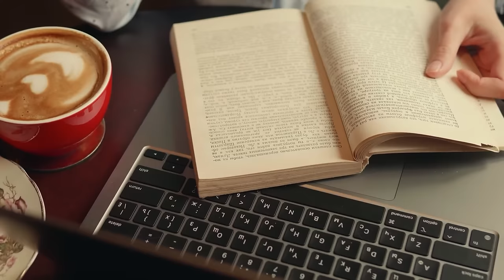LAGU CAFE AKUSTIK " Waktu Yang Salah " | FULL ALBUM TERBARU 2024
Kopi pagi penuh energi!!!
Anda akan merasakan momen-momen bahagia dan manis dengan melodi gitar lembut yang dibawakan oleh penyanyi-penyanyi hot.

Bergabunglah dengan kami untuk menjelajahi dunia romantis musik Akustik. Nyalakan musik dan benamkan diri Anda dalam melodi manis untuk membuat hidup lebih menarik dan bermakna!
Terima kasih telah bergabung di channel "Lagu Cafe"
© Ikuti lagu Cafe!
❤: Bagikan Campuran ini di situs Sosial (Facebook, Google+, Twitter, dll.) agar lebih banyak orang dapat mendengarkan!
Jangan lupa Suka & Bagikan campurannya jika Anda menyukainya!